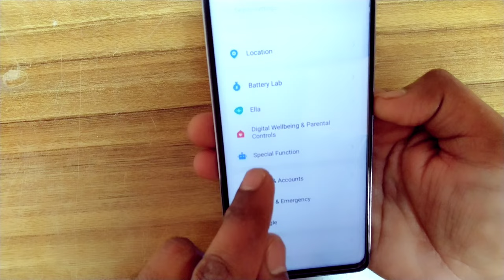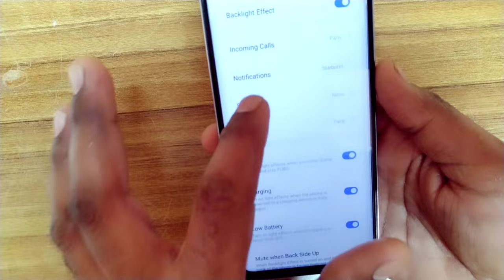Tecno Pova 5 Pro Ka Piche Ki Light Chalu Kaise Kare | Techo Pova 5 Pro Back Light Setting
tecno pova 5 pro setting
tecno pova 5 pro light setting
tecno pova 5 backlight effect setting
tecno pova 5 pro backlight chalu kaise karen